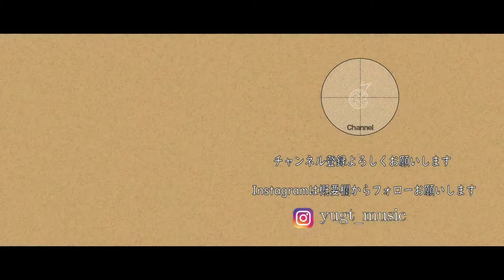【ギターコード付き】backnumber/こわいはなし【アコギ弾いてみた】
backnumberさんのこわいはなしを弾いてみました。